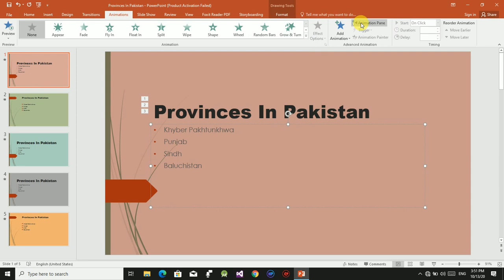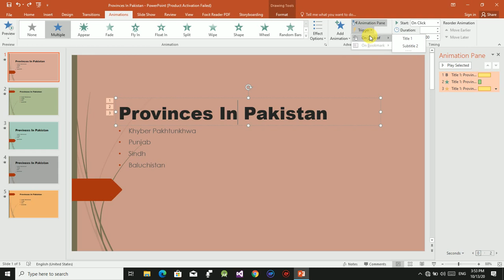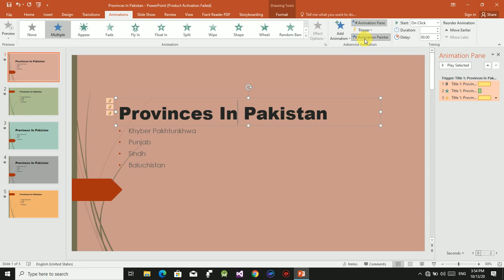Introduction To Advance Animations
Assalam-o-Alaykom friends today I will teach you about Introduction To Advance Animations in powerpoint 2016